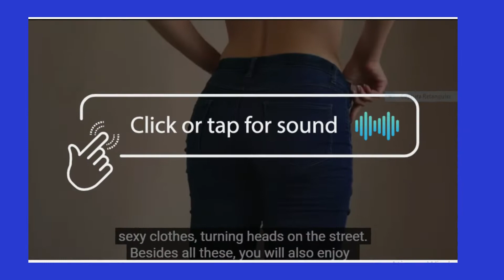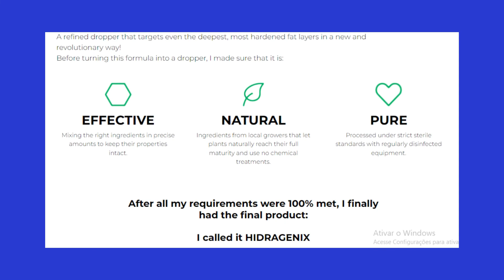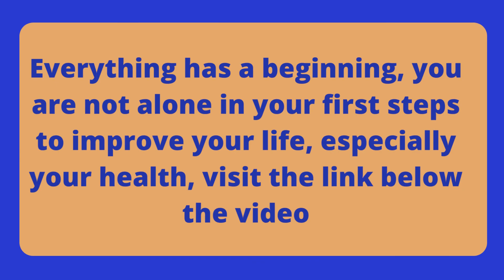Hidragenix Works? (Don’t Lose Your Money) Hidragenix Review/Hydragenix the Natural formula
Hidragenix Review – Hidragenix– Hidragenix Weight Loss – very WORKS? Hidragenix Reviews

WHAT IS HIDRAGENIX?

HidraGenix could be a weight reduction pill in liquid kind that aids in healthy weight maintenance and sweetening. Natural and pure ingredients frame the bulk of the HidraGenix pipet, that is intended to assist in long healthy weight loss.
No toxic or venturesome chemical substances area unit introduced to any of the plant extracts that area unit cultivated within the flavouring setting. Your metabolism is a few different primary position in growing the body’s metabolism, and therefore the HidraGenix can assist you are doing this.

HIDRAGENIX WORK?

The extraordinary combination of Hidragenix of plant extracts, vitamins and minerals works alright as a result of it's flavouring and while not negative effects. everybody may win with the additional factors of this mix, in spite of age.

Focusing on weight gain, this Hidragenix supplement is good for correcting weight gain during a few days you may see a dramatic amendment in your look, because of the extraordinary consequences and healthy weight reduction you may expertise.

There is no restriction on however long you'll be able to continue any diet or exercise routine that's completely healthy and flavouring to continue following. to urge obviate the damn fat, you would like to understand a way to get your body to eliminate it.

Hidragenix helps you regain your self-assurance by serving to you lose the pounds that have accumulated around your waist. It teaches a way to maintain a healthy weight besides inflicting any terrible penalties on your body.

SO YES, you'll be able to TRUST HIDRAGENIX!

HIDRAGENIX INGREDIENTS!
Isagenix incorporates a mix of 5 of the foremost organic sources of ingredients. It’s not possible to attain this weight reduction if there aren’t any distinctive ingredients, and that we should impart nature for activity USA with this flavouring extract. currently let’s take a more in-depth cross-check the HidraGenix’s active elements.

Capsicum Annuum:
In order to assist within the body’s metabolism, bush Annuum extract is employed. It helps you turn by breaking down fat and debilitating it out of your system. It’s the chemical irritant part that’s in charge of the removal of excess weight.
Coleus Forskohli:
HidraGenix includes a plant said as herbaceous plant Forskohlii, that is one in all the essential vitamins that helps to cut back the load loss that's evident. in addition, it's the viable to embellish one’s nation of fitness and well-being normally.
Grape Seed:
HidraGenix in addition has Grape Seed Extract, which might assist you turn, specially spherical your midriff, and provide you additional energy. Your metabolism can speed up as a conclusion of associate amplify in your electricity level.
Gymnema Sylvestre:
With the proper quantity of Gymnema Sylvestre (which could be a variety of plant), HidraGenix helps you turn. It additionally minimizes the quantity of food that's carven, that helps to limit the quantity of calories consumed.
Green Tea:
One of the foremost well-known and wide used weight reduction aids is tea, that contains medicine compounds that may assist you turn and find associate upright and flat tummy.

HIDRAGENIX wherever TO BUY?
HIDRAGENIX is barely sold on the official web site, This formula is strictly web-based. you've got to shop for HIDRAGENIX directly on the official web site. presently HIDRAGENIX isn't found in native stores. this implies you would like to attach to the web before creating your official purchase.

For those who want to make their videos, there is a course with more than 220 classes, which teaches you how to really grow your channel; professor cats jump sorting course.

I really hope you like the video, and I ask you to watch the video until the end, to help me 🙏🥰

📌 Leave Like 👍
📌 Sign up 🙏
📌 Share videos a lot 😁
Share the link to the   SHOPP-TREE shorts reviews👉